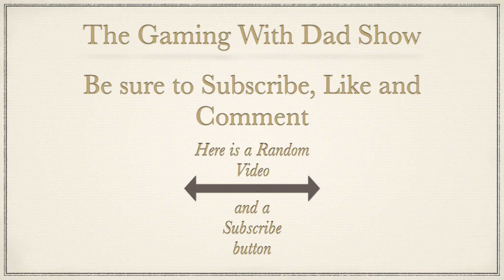SPACELAND ep2 TGWDS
Dad continues his investigation of the destroyed space base in SPACELAND on the Apple Arcade.